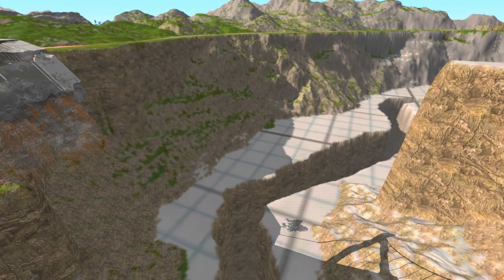ВОЗМОЖНО ВЫЖИТЬ? САМЫЙ ОПАСНЫЙ МОСТ! ПЕРЕЛЕТЕЛ ЧЕРЕЗ ОГРОМНУЮ ПРОПАСТЬ НА МОСТУ В BeamNG.drive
Играем в BeamNG.drive (Бименджи драйв) - 100% самый опасный мост! Ламборгини и против шестерки, кто сможет перелететь?